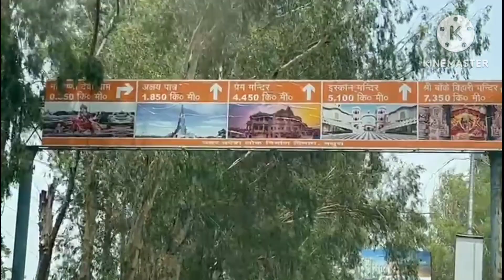वृंदावन धाम यात्रा | Your Step-By-Step Guide to a Successful Vrindavan Tour In Hindi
Shree Vrindavan Dham Tour In Hindi
The holy town of Vrindavan, near Mathura is an important pilgrimage hub in Braj region that attracts an estimated 5,00,000 pilgrims every year. This is the place where Lord Krishna is believed to have spent his childhood. The name of Vrindavan comes from words 'vrinda', which means basil, and 'van' meaning forest
What is the time of Vrindavan temple
Constructed in 1864, the temple houses the idol of Lord Krishna in the form of a child i.e. Nand Gopal. Visiting Hours: 7:45 a.m. to 12:00 p.m. & 5:30 p.m. to 9:30 p.m. (Summer) 8:45 a.m. to 1:00 p.
Top Popular Temples In Vrindavan
Banke Bihari Temple.
ISKCON Vrindavan Temple.
Prem Mandir.
Radha Raman Temple.
Shri Ranganatha Temple.
Katyayani Peeth.
Sri Govind Devji Temple.

Vrindavan Kewords
vrindavan jaungi sakhi na laut ke aaungi
vrindavan jaungi
vrindavan mein radhe radhe
vrindavan dham
vrindavan holi
vrindavan jaungi sakhi
vrindavan song
vrindavan ka kan kan bole shri radha radha
vrindavan jaungi sakhi vrindavan jaaungi
vrindavan jaungi song
vrindavan vlog
vrindavan ashram
vrindavan aakar to dekho
vrindavan aarti
vrindavan angrej mandir
vrindavan airport
vrindavan ashram stay
vrindavan anthem
vrindavan aarti live today
vrindavan a cholo sokhi tomay niye kori khela
vrindavan ashrams free stay
ye vrindavan hai pyare
ye vrindavan hai pyare status
ye vrindavan hai pyare agra ka pagal
ye vrindavan ki leela
ye vrindavan hai pyare song
ye vrindavan hai pyare agra ka pagal khana status
vrindavan bhajan
vrindavan baba
vrindavan bole mor
vrindavan banke bihari
vrindavan banke bihari mandir
vrindavan bihari
vrindavan baba ki katha
vrindavan bilasini rai amader
vrindavan bhajan kirtan
vrindavan bhagwat
bula lo vrindavan girdhari
banda ban jaungi sakhi vrindavan jaaungi
bhajan vrindavan
vrindavan chandrodaya mandir
vrindavan corridor
vrindavan chandra das
vrindavan city
vrindavan chaliye
vrindavan chalo
vrindavan city tour
vrindavan cows
vrindavan dham nirala
vrindavan dance
vrindavan dham darshan
vrindavan dham apaar
delhi to vrindavan train
delhi to vrindavan
delhi to mathura vrindavan tour